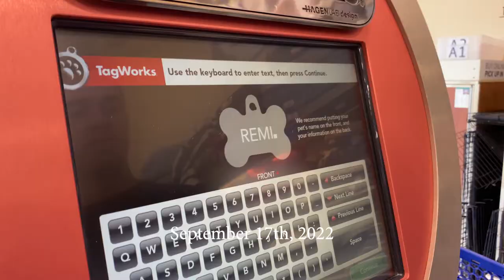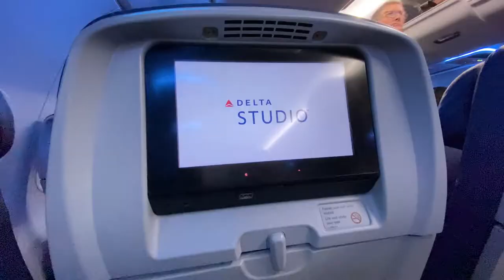Picking Up Our German Shorthaired Pointer Puppy !! :)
You guys we are SO in love with our sweet little Remington!